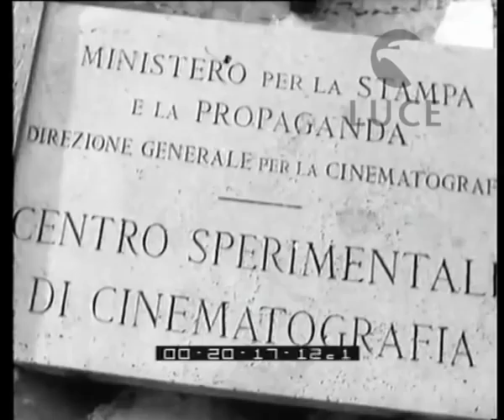Alfieri e il Direttore generale per la cinematografia visitano il Centro Sperimentale di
Descrizione sequenze:targa con la scritta:'Ministero per la stampa e la propaganda - Direzione generale per la cinematografia - Centro sperimentale di cinematografia' ; ingresso del centro di cinematografia con gruppi di persone che passeggiano ; Alfieri con altre autorità arrivano all'ingresso del centro di cinematografia ed eseguono il saluto fascista, stringendo le mani ad altre persone che li accolgono ; interno di una stanza con tavoli, scrittoi e scrivanie ; un mobile libreria e credenza addossato alla parete ; piccolo salotto in un angolo ; alcuni ragazzi, intorno ad un lungo tavolo, consultano dei testi ed osservano delle cineprese ; interno di un laboratorio di sviluppo e stampa dove alcune persone sono intente ad alcune operazioni di sviluppo e stampa ; la mano di un uomo gira la manovella di una piccola cinepresa fissa su un tavolo ; macchine per lo sviluppo e la stampa delle pellicole su un ripiano ; un uomo ha in mano una pellicola e la osserva ; un insegnante, dietro un tavolo, parla e mostra una cinepresa ; allievi seduti nei banchi di un'aula scolastica ; volto di una ragazza ; una donna è seduta in cattedra mentre una coppia parla, in piedi, vicino alla cattedra ; allievi nell'aula ; Alfieri con le altre autorità camminano per un corridoio dell'Istituto ed entrano in un'aula dove il Direttore e le altre autorità eseguono entrando in aula, il saluto fascista ; volto di un'allieva, con un cappello, seduta ad un banco ; l'insegnante parla con le autorità, mostrando loro un foglio ; immagine degli allievi seduti nei banchi ; volto di una giovane donna con cappello ; le autorità eseguono il saluto fascista ed escono dall'aula ; veduta di una sala di proiezione interna con tante sedie vuote ; autorità, circondate da altre persone, all'esterno ;